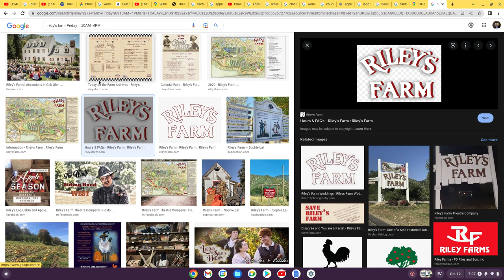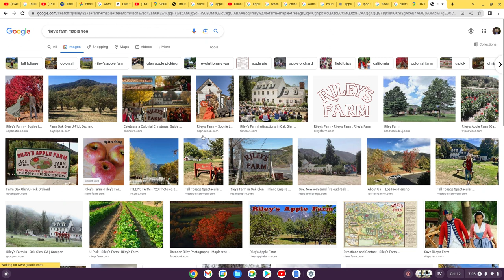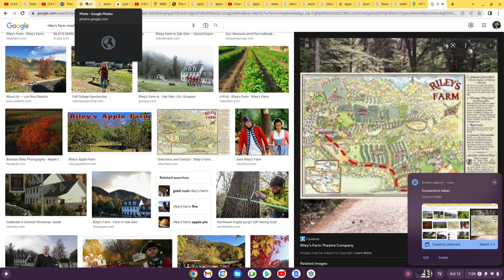Riley's farm Friday 10 AM –4 PM October 14, 2022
Restore it back